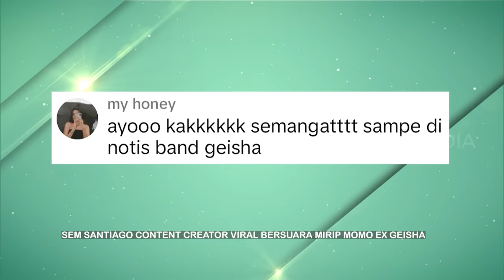Sem Santiago, Viral Karena Suaranya Mirip Momo | FYP (11/01/24) Part 5